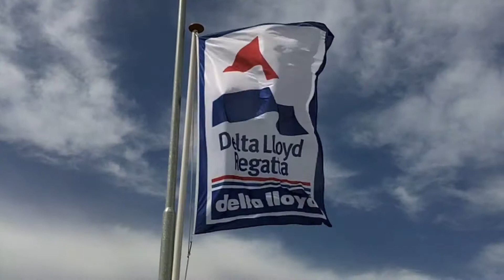Team Saunders 2011 Season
A compilation of Graeme and Jacob Saunders' season.  Team Saunders (CAN 616) raced in the Rolex Miami Olympic Classes Regatta, Delta Lloyd Regatta, Skandia Sail 4 Gold Regatta and the 2011 Junior 470 World Championships.